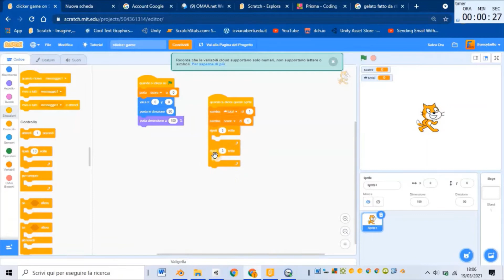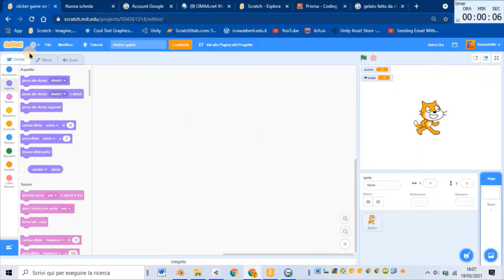I made a scratch game in 59 SECONDS!! IMPOSSIBLE CHALLENGE!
hi!!!
in this challenge I make a scratch game in only 59 seconds!